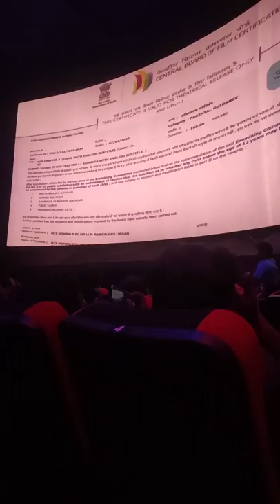Tharamaana Sambavam 🔥🤩| KGF 2 🥇| FDFS 💥🎉🥳